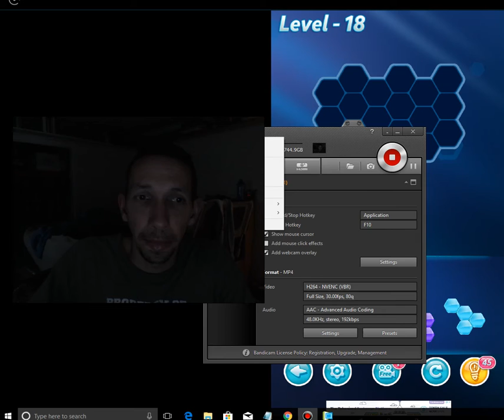BLOCK! HEXA PUZZLE ADVANCED LEVEL 18 SOLVED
Block! Hexa Puzzle™ is a block puzzle game.
'Easy to play' game for all ages.
Move blocks to fill up the square and collect the block pieces to level up!

• Drag the blocks to move them.
• Try to fit them all in the frame
• Blocks can't be rotated.
• Don't worry! No time limits!

FEATURES
• BLOCK PUZZLE
- Smooth effect for block puzzle game!
- Play easily and quickly.

• TONS OF UNIQUE LEVELS
- Over 300+ puzzles are unique and full of fun and amazing challenges!

• EASY AND FUN PLAY
- Easy to learn and fun to master gameplay

- Enjoy game for any time, anywhere and a short time.

- You can play offline in anytime.

• STUNNING GRAPHICS
- Soothing sounds and gorgeous visual effectsCis a block puzzle game.